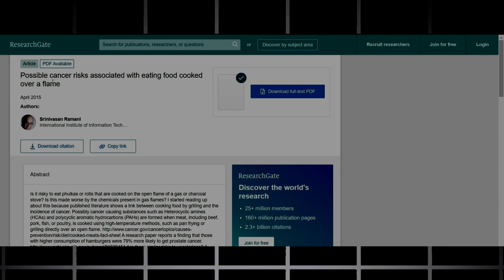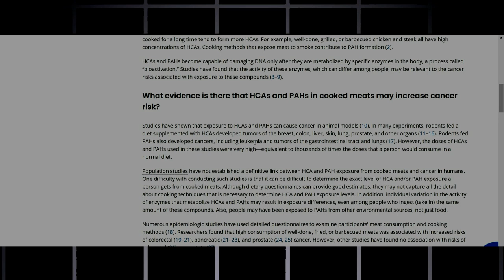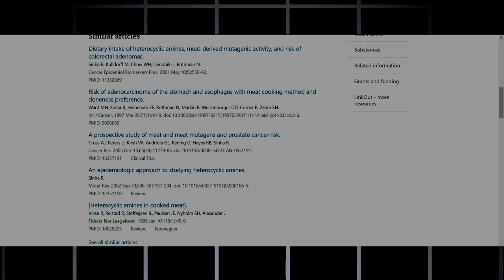Proof can Direct flame food cause cancer ! Doctor Explains If Burnt Food Causes Cancer!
, oti baking on lpg flame, roti cooking baking on direct flame cause cancer very harmfull, Is cooking on direct flame bad, Should roti be cooked on high heat, Can we cook roti on gas stove, is making roti directly on gas flame harmful.